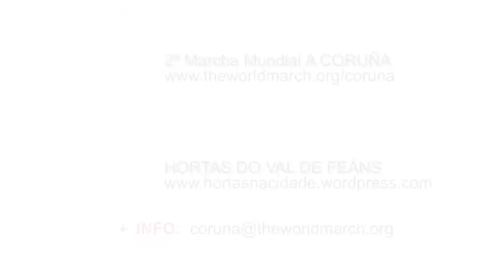CORUÑA – Adhesión de “Hortas do val de Feáns”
Dende “Hortas do val de Feáns” animan á cidadanía a participar na “2ª Marcha Mundial pola Paz e a Nonviolencia” , a través da súa presidenta  Lourdes López. A Coruña, España.